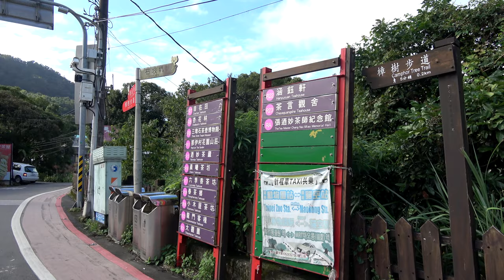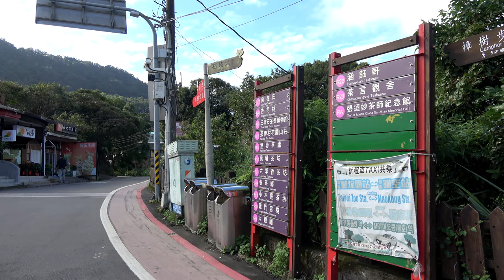台湾旅行 台北 「猫空」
ロープウェイに乗ってお茶の産地、猫空を訪ねます。
２０１８年１１月撮影